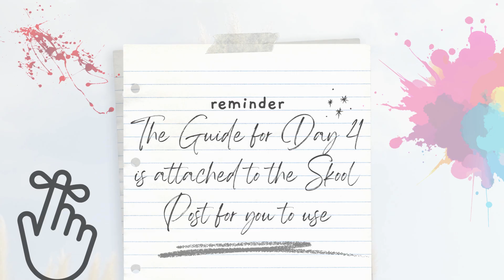Day 4: 5 Day Warm Market Challenge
🚀 Are you ready to revolutionize your marketing strategy and eliminate the stress of chasing expensive cold leads? Welcome to Day 4 of our 5-Day Challenge, now that you have the content you need to distribute it among your social media in order to get and keep your audience. This section will not only jumpstart your business but also help you connect with the right people to grow your network and influence. 🌟

Day 4 is includes the basics and action steps that I used and have tested for over 15 years to bring you the most effective and time saving strategies.  That is what this course is all about, saving you time, low cost, and effective techniques to bring you more leads while also giving back to your community. And remember each video and concept is widdled down to the basics as to give you the time to take action in a one week timeframe and get more leads flowing your way 🤝✨

Want to learn more and take the challenge? now! 🎯 Don’t miss out on this opportunity to eliminate cold leads and supercharge your marketing game. Let’s crush it together!